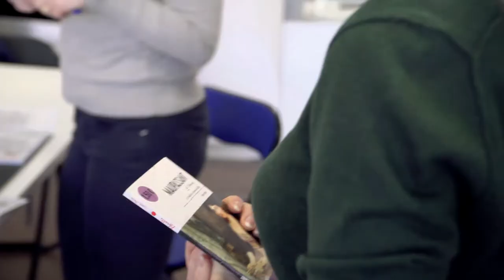La Maison de la Famille - 1ère partie côté parents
L’association La maison de la famille de Sèvres est dédiée à l’accompagnement des familles qui le souhaitent, au soutien à la parentalité et au tissage de lien social.
Une trentaine d’intervenants tous professionnels, salariés ou bénévoles travaille en partenariat avec la Mairie de Sèvres et de nombreuses structures locales.
En 2017 la maison de la famille a accueilli pas moins de 4000 personnes à 95% Sévriennes. C’est dire combien cette association est devenue incontournable  à Sèvres.
Avant de voir dans une seconde partie, les activités proposées aux enfants, voyons celles réservées à leurs parents.